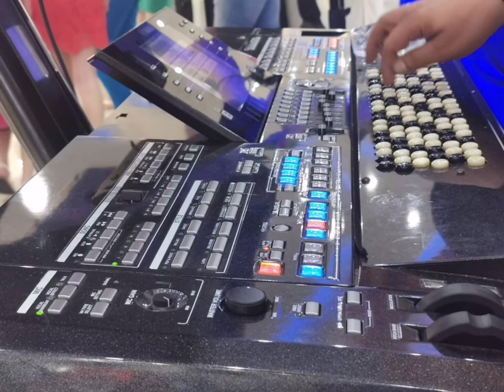Milan Dodic-Dode - Hriste bože(Uživo) Feniks&Bend Svadba kod porodice Dević Beograd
Kon/tel za sva vasa veselja i slavlja Milan Dodic-Dode 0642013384